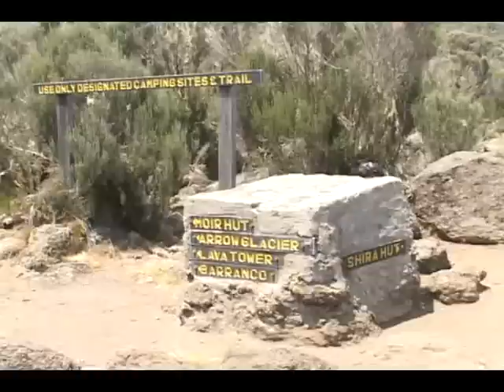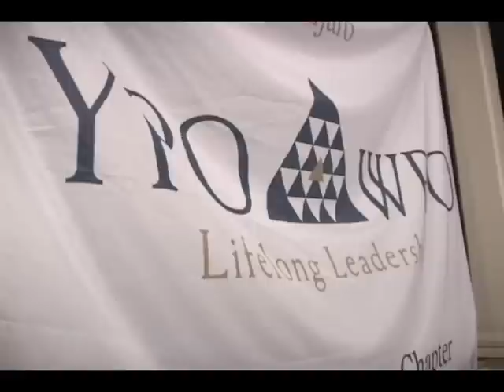Rahhalah with YPO/ WPO Emirates Chapter- Mt Kilimanjaro August 23 2012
Rahhalah took members of the YPO/ WPO Emirates Chapter on a Mt Kilimanjaro adventure as a team building challenge. We would like to congratulate the YPO UAE Family and Youth for this incredible initiative. Everyone earned their summits as they worked incredibly hard! This trip also made history, Moawiya Saleh Al Shunnar, aged 15, is the youngest UAE national to climb Mount Kilimanjaro. We were so proud to be a part of his story.